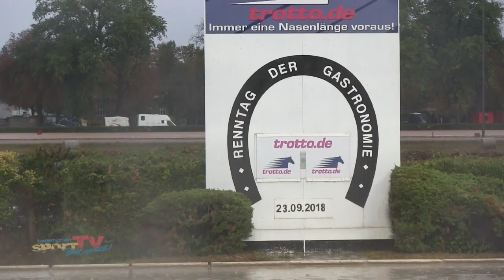Tag 2 der Breeders Crown 2018 in Berlin-Mariendorf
Zweiter Renntag beim Breeders-Crown-Meeting und es stehen einige
spannende Entscheidungen an. Am Ende des Tages werden die Zuschauer tatsächlich tolle Rennen an diesem verregneten 2. Tag des Breeders-Crown-Meetings gesehen haben.